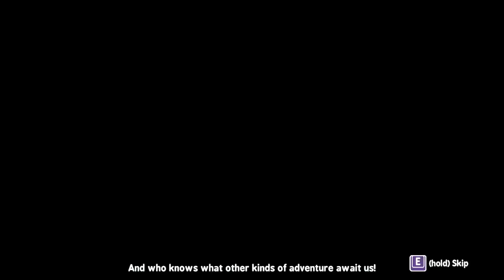Horse Club Adventures - My deepest condolences #1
Idk what the hell am I doing but I'm f***in gonna try to complete this game
1st episode